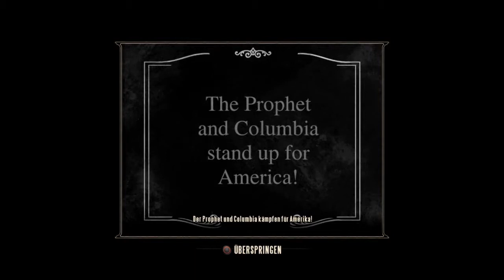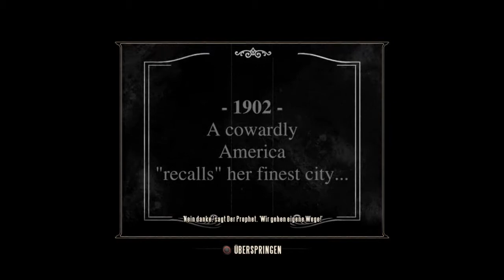#04 Bioshock Infinite Playthrough/Walkthrough HD (blind) german; Neue "Werkzeuge"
BITTE LESEN

Das von den Kritikern hochgelobte Bioshock Infinite ist da und ich als Shooter-Noob werde es für mich und für euch mit Genuss durchspielen. Viel Spass